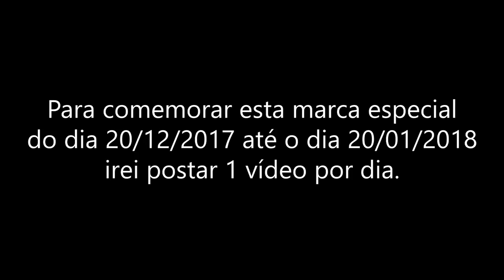Albafica de Peixes「AMV」- Undone ᴴᴰ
Tags Extras:

Albafica de Peixes
Albafica de Peixes AMV
Albafica de Peixes Vs Minos de Grifon
Albafica de Peixes Vs Minos de Grifon AMV
Albafica de Peices
Broach - Open My Eyes
Tributo Albafica de Peixes
Tribute to Albafica de Peixes
AMV Saint Seiya The Lost Canvas
AMV Cavaleiros do Zodíaco
Minos de Grifon AMV